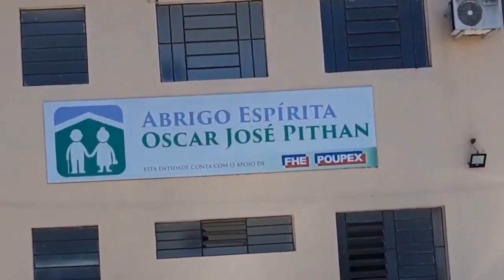As mulheres do espiritismo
Transmissão da exposição doutrinária de 06/06/2021.
Tema: As mulheres do espiritismo
Expositora: Carolina Renz (C.E. Léon Denis - Porto Alegre)